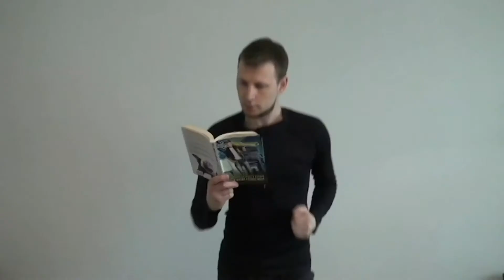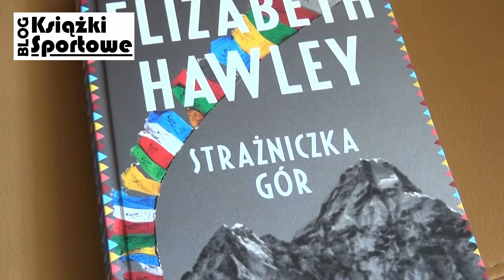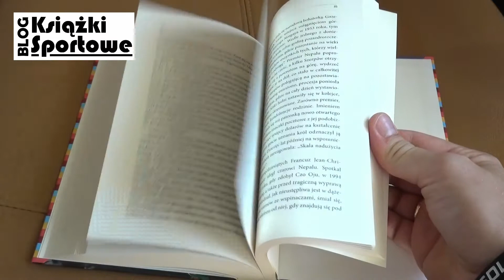"Elizabeth Hawley. Strażniczka gór". Recenzja [KS#019]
01:08 Prezentacja książki
03:33 Tematyka biografii
04:35 Polskie wątki

Recenzja książki Bernadette McDonald "Elizabeth Hawley. Strażniczka gór", która nakładem Wydawnictwa Agora ukazała się 29 sierpnia 2018 r.

Muzyka: myuu - Disintegrating